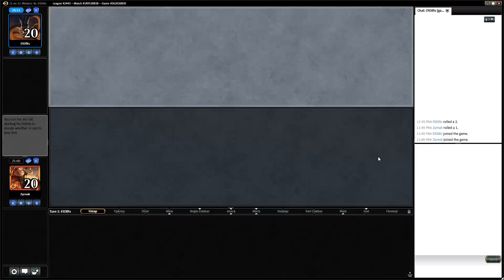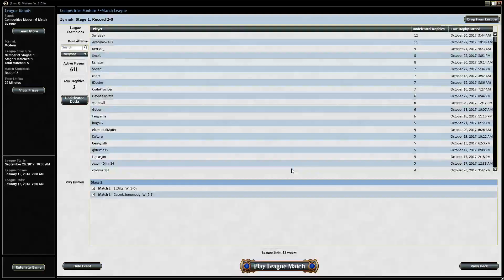Cheerios League 1 Match 2 vs GB Tron